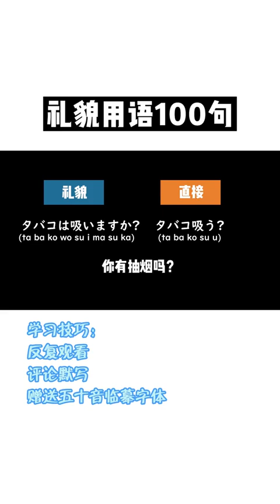308 中国人学日语看这个视频就够了~礼貌用语100句#日语